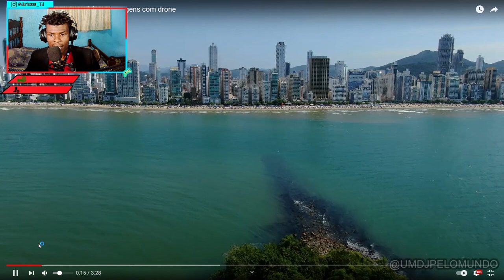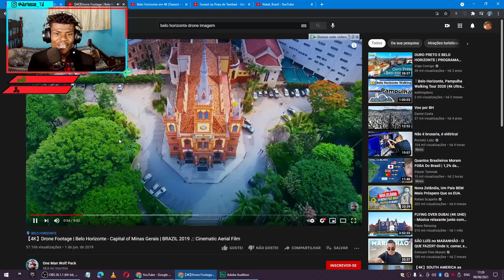5 Cidade BRASILEIRAS Que Me Apaixonei (Quero Morar Nelas)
link dois videos que usei